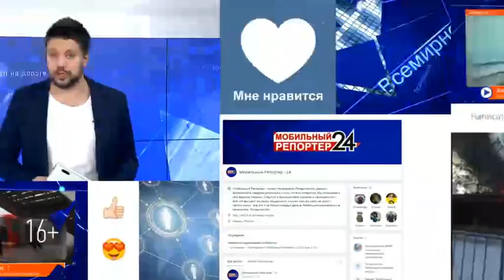ДТП в Казани: на улице Аделя Кутуя столкнулись Mercedes и Skoda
По предварительным данным, водитель, управлявший автомобилем Mercedes, потерял управление и вылетел на полосу встречного движения - на высокой скорости врезался в переднюю часть автомобиля Skoda.